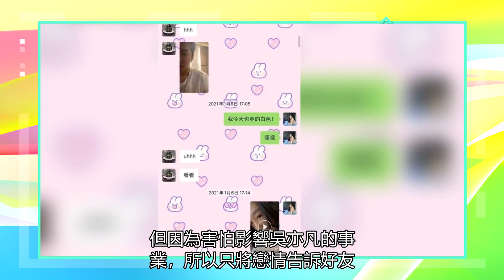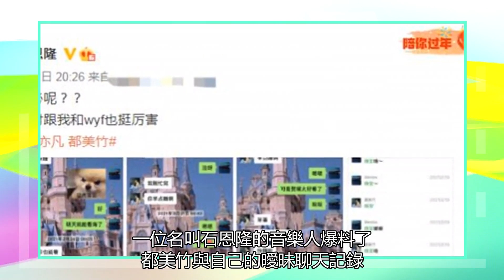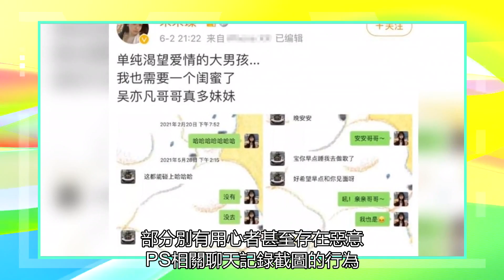在被曝光與多名女孩墜入愛河后，劉香芳起訴造謠者，要求公開道歉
2日晚，有網友自稱是事件女主都美竹的朋友，她聲稱早在2020年12月時，都美竹就告訴自己與男星吳亦凡正式在一起了，但因為害怕影響吳亦凡的事業，所以只將戀情告訴好友。